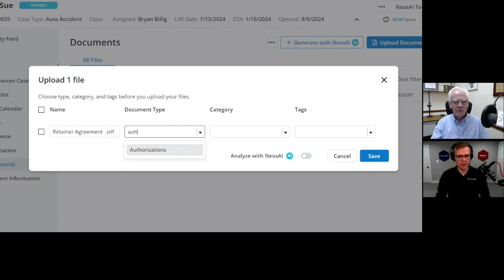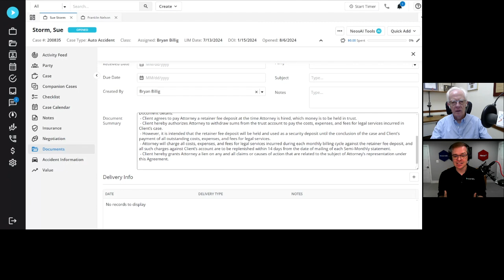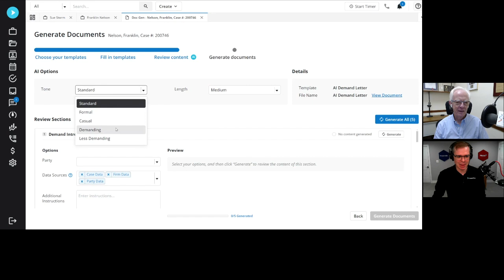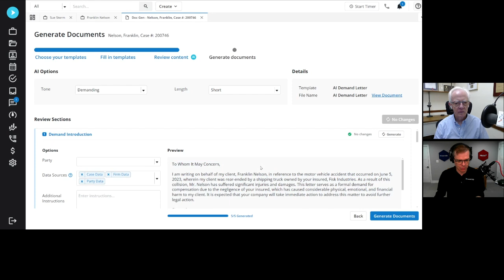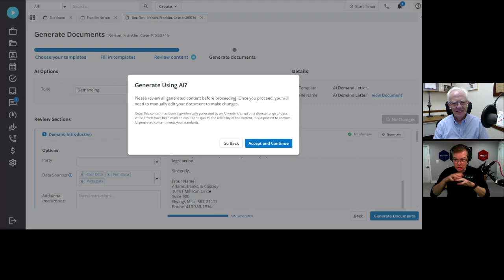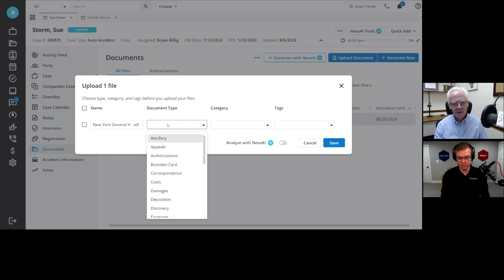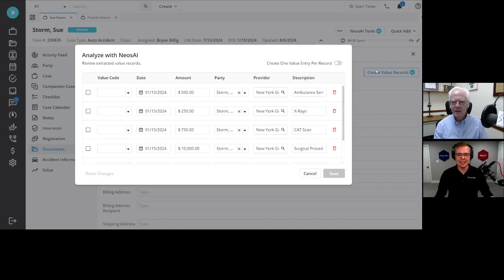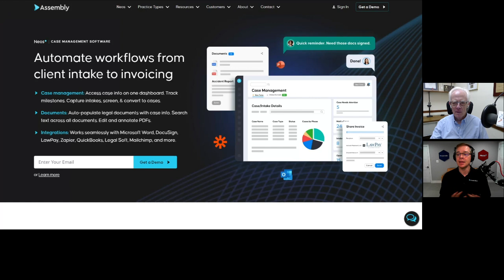Bob Ambrogi demos Assembly Software's new NeosAI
Assembly Neos' Bryan Billig, VP of Customer Education, demos the new NeosAI to Bob Ambrogi.

Topics in this Video:
00:00 - Introduction to Neos

03:19 - Document Summaries: Generate abstractive and extractive document summaries using custom AI service models, ensuring data privacy.

06:55 - Document Generation: Utilize AI-ready tags with document templates for easy document generation, keeping your data secure.

12:25 - Intelligent Data Extraction: Recognize and process various document types, extract document text objects and auto-populate forms.

About NeosAI:
Built natively within Assembly's award-winning case management software, NeosAI is a cutting-edge AI platform that transforms legal workflows, offering seamless integration and unmatched efficiency. By automating a wide range of tasks, including document summarization, document generation, data extraction, OCR (Optical Character Recognition), and dynamic form creation, NeosAI significantly boosts firm productivity, allowing attorneys to focus on high-value strategic work and client relationships. By embracing NeosAI, law firms can unlock a new era of productivity and efficiency, enabling them to deliver exceptional legal services while maximizing profitability.